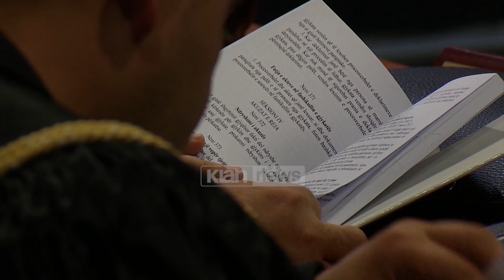Klan News - Burg për ish-drejtorin e Policisë së Lezhës, Henerigert Mitri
Henerigert Mitri, ish-drejtori i Policisë së Lezhës u la në qeli pa afat nga Gjykata e Posaçme, e cila pranoi masën e dhënë për të në mungesë.

Mitri nuk foli para gjyqtares mbi dyshimet e ngritura nga SPAK se është përfshirë në korrupsion dhe kultivim kanabisi duke bashkëpunuar me grupet kriminale.

Nga ana tjetër avokati Ardian Leka, kërkoi që ish-drejtori i Policisë të hetohet në një masë sigurimi më të butë, por kjo kërkesë u refuzua.

SPAK thotë se nga komunikimet e zbardhura nga aplikacioni Sky dhe verifikimet e tjera mbështetëse, ka rezultuar se Henerigert Mitri gjatë vitit 2020, në disa raste, ka komunikime që tregojnë bashkëpunimin e tij në kultivimin e kanabisit dhe dekonspirimin e operacioneve kundër veprimtarisë në zonë.

Henerigert Mitri u vetëdorëzua në policinë e Tiranës pasi qëndroi në arrati prej muajt maj, kohë kur u lëshua masa e sigurisë në mungesë.